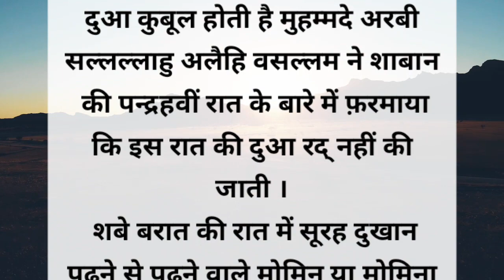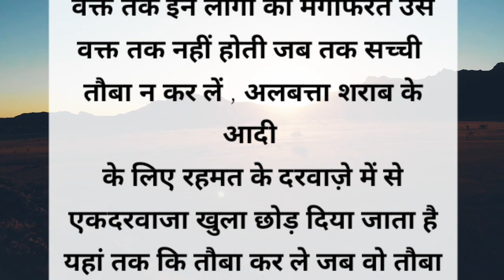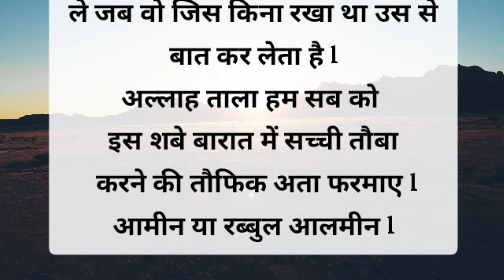शबे बरात की फजीलत l Shabe Barat Ki Fazilat l شب برات کی فضیلت l Islamic Poetry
shabe barat
shabe barat ki ibadat
shab e barat ki dua
shabe barat 2023
fazilat shabe barat
shabe baraat ki fazilat
shab e barat fazilat
shab e barat naat
shabe barat ka bayan
shabe baraat 2023
shab e baraat ki fazilat